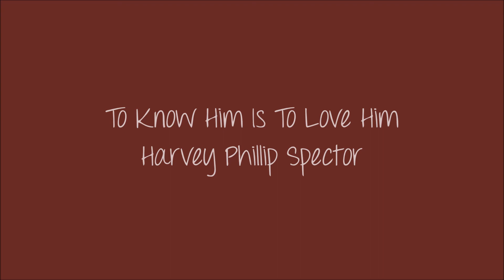To Know Him Is To Love Him - Phil Spector (Cover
"To Know Him Is to Love Him" es una canción escrita por Phil Spector.
Interpretación basada en la  bella versión que hizo Amy Winehouse.